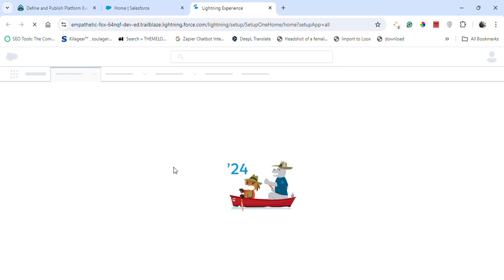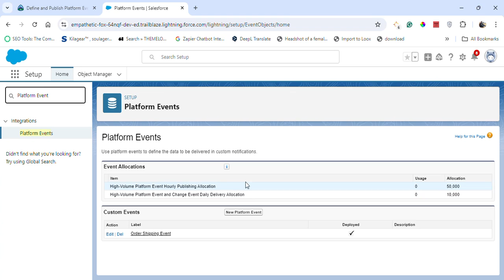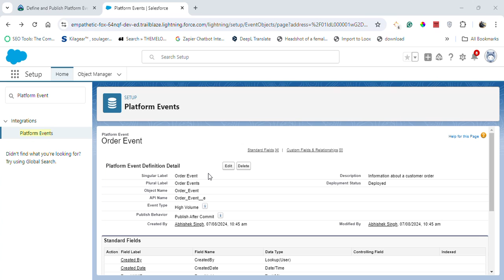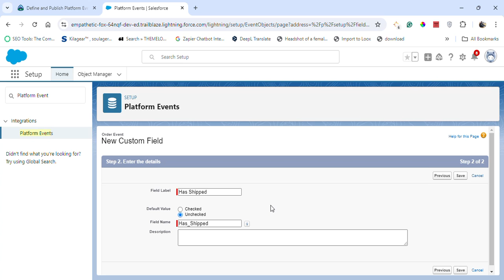Define and Publish Platform Events | Platform Events Basics | Challenge 2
Module: Platform Events Basics ( Challenge 2 )
Deliver custom notifications within the Salesforce platform and in external apps.
Unit-2: Define and Publish Platform Events
Connect On:-

salesforce
salesforce developer
salesforce crm
salesforce cpq
salesforce intergation
salesforce trailhead

trailhead salesforce
trailhead